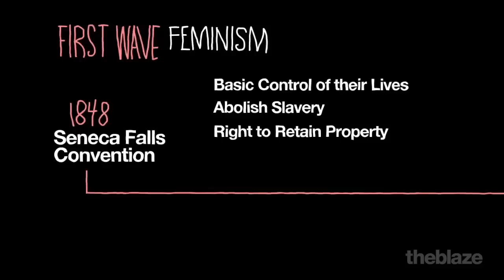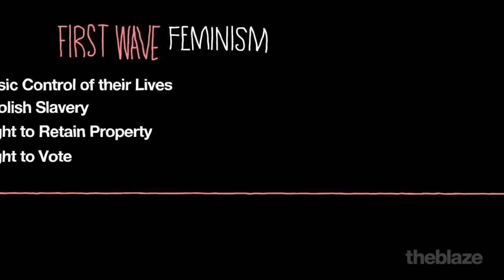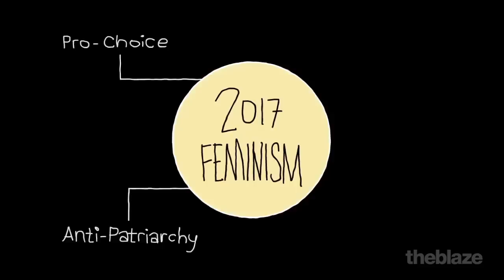Why I Won't Call Myself A Feminist: It's Hypocrisy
Why won't I call myself a feminist? Because third-wave feminism isn't progress. It's hypocrisy.